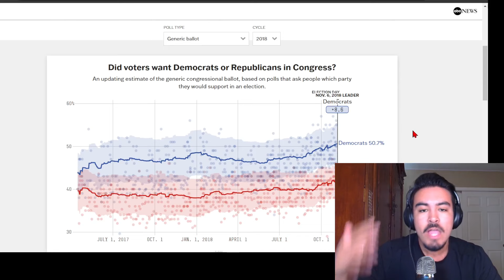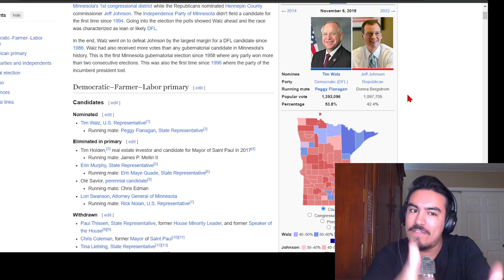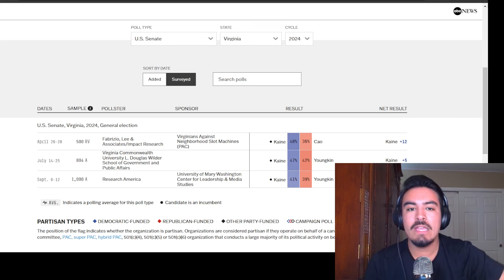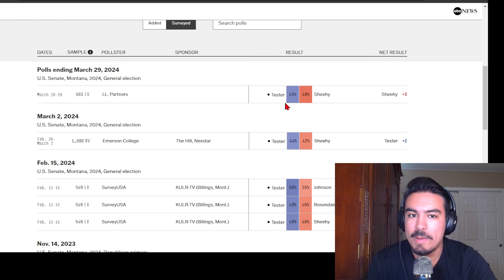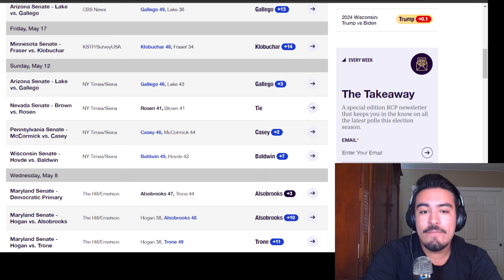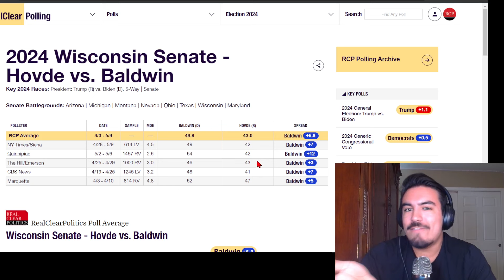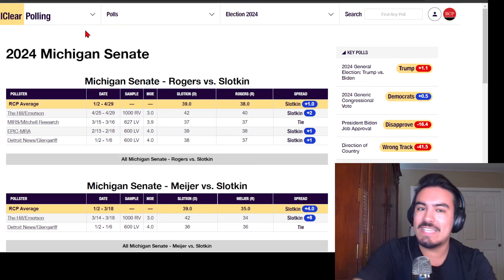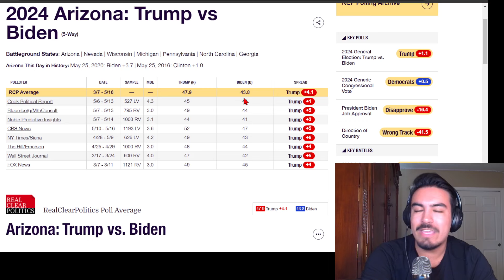2024 Senate Prediction As of May 25th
A lot of people make these sort of videos to be 10ish minutes but I seek to be more throughough, let me know if you guys perfer the length over being concise. Also, not hot cheetos during recording, could you notice? That being said, I have resorted to shopping at Walmart to save 1.69$ saving per bag!